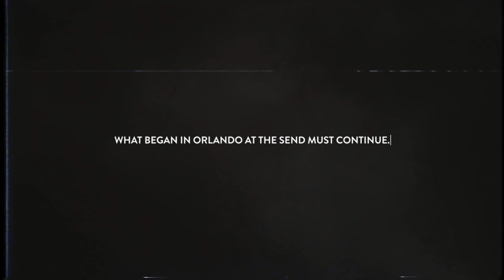Jesus ’19 Promo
December 29 - January 1 | Orlando, Florida